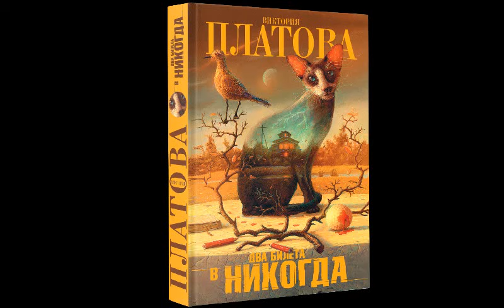Отрывок из книги «Два билета в никогда». Читает Виктория Платова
Специально  для друзей Лабиринта Виктория Платова прочла фрагмент из нового романа «Два билета в никогда»: сыщик Борис Вересень и загадочный кот-сфинкс Мандарин продолжают расследовать самые запутанные дела!

Виктория Платова – русская писательница, мастер детективного жанра, автор остросюжетных романов.
По мотивам детективных произведений Платовой были сняты сериалы: «Охота на Золушку» (писательница принимала участие в сценарии), «Нож в облаках», «Битвы божьих коровок», «Такси для ангела», «Смерть на кончике хвоста», «Победный ветер, ясный день».